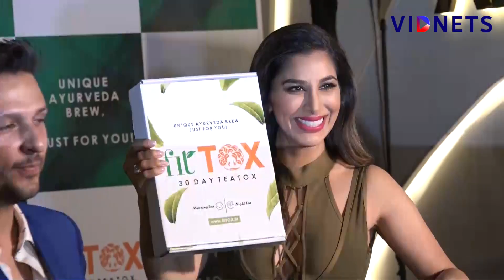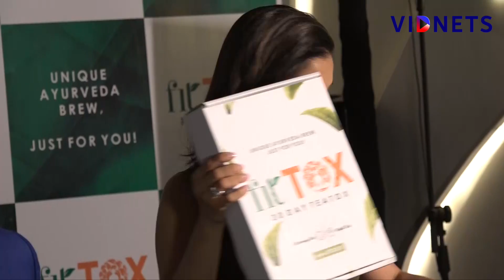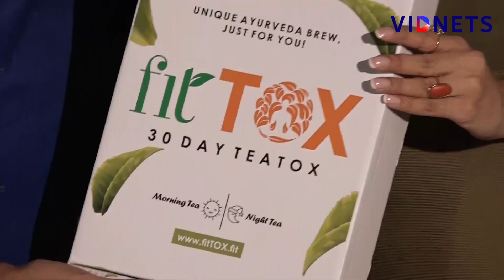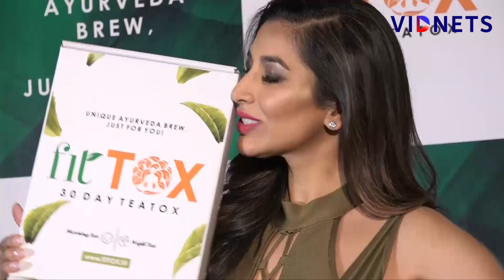SOPHIE CHOUDRY LAUNCHES HER OWN TEA BRAND FITTOX